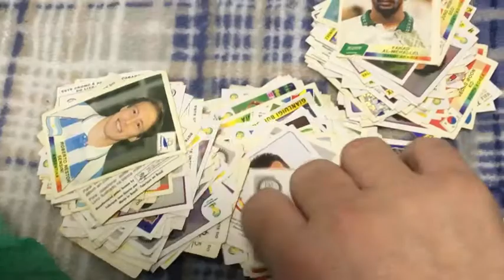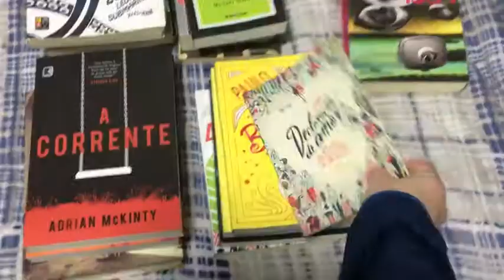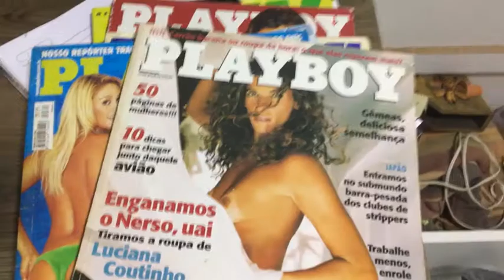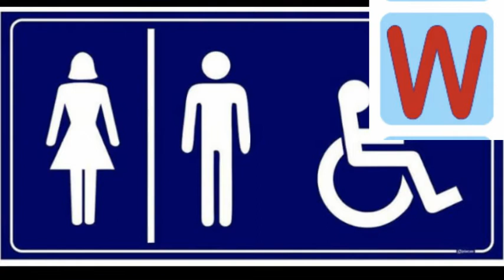Minhas coleções de A a Z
Em ordem alfabética de A a Z, mostrarei o nome de cada Categoria do que eu tenho guardado. Desde A de Anel de latinha de refrigerante , passando por G de Gelo-cosmicos, passando por M de Miçangas e indo pra T de Tazos …..